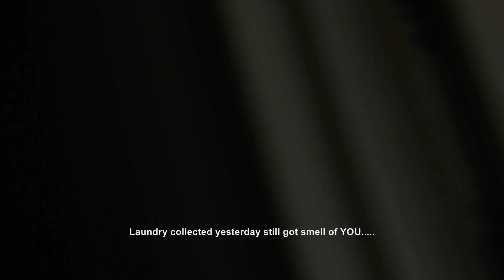ROSES of EUROPE -Letter to G. BURGUND -VALENTINE`s DAY in newamsterdamCooLture 2013 HD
ROZE EUROPY - List do Gertrudy Burgund
Every daY I LOVE YOU! everY singLe day daY!
CooL& WARM VaLenTine`s daY!!!
Tuned in HD /HigH & DrY/
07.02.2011 - Honours for this video (13)